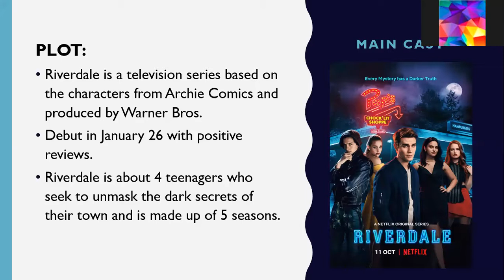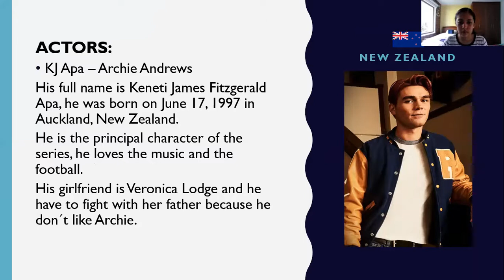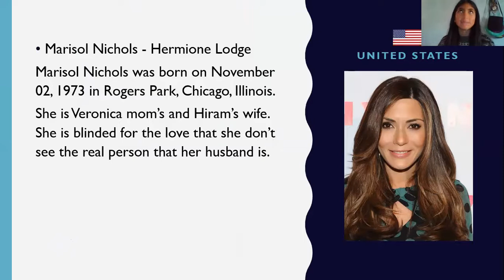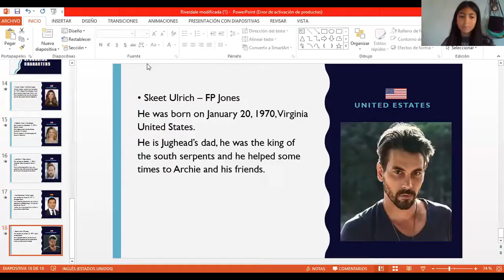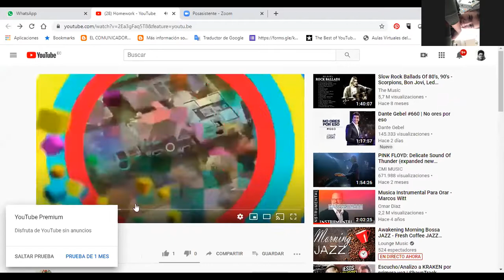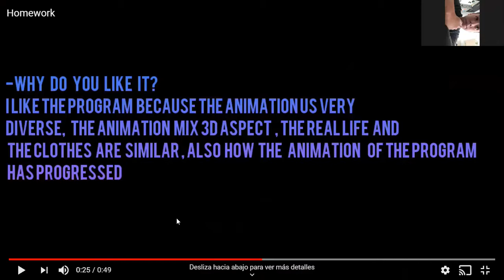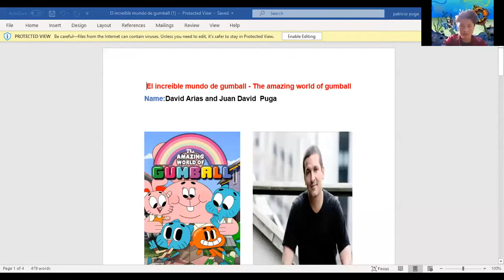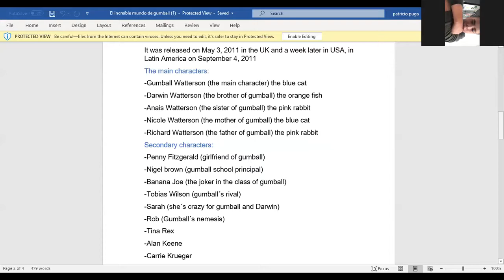05 06 9th A Oral Presentation. My Favorite TV Show.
My Favorite TV Show. 8:40